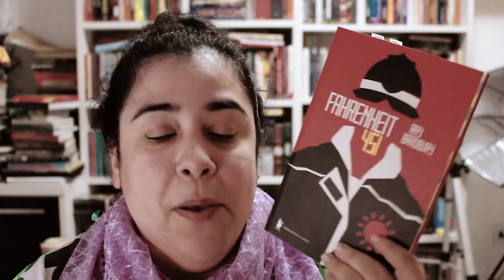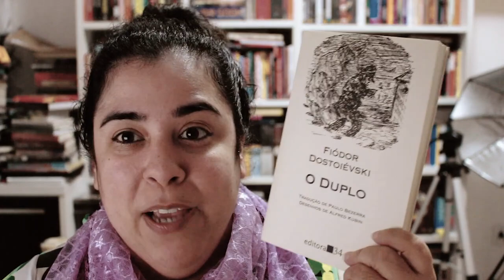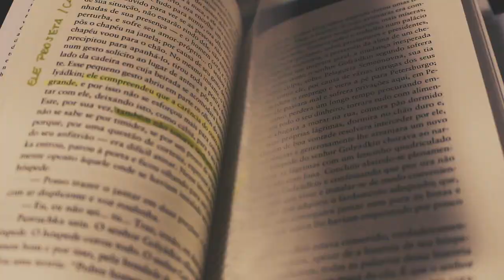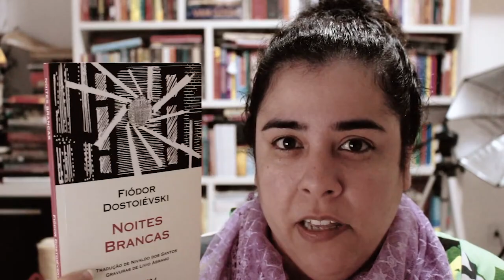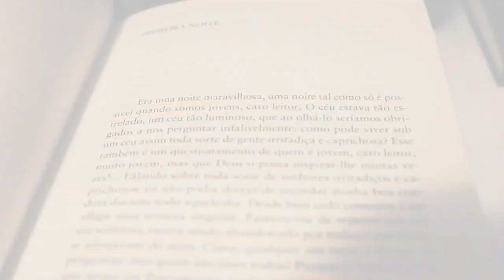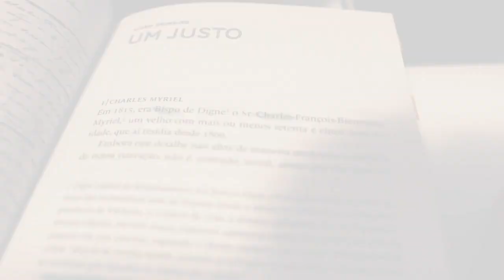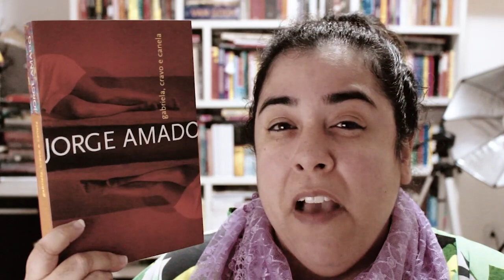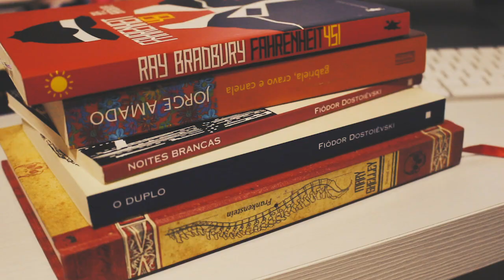10 clássicos para ler - Para ler os clássicos #3 | ESPECIAIS CCL 053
♥ Mais 10 livros maravilhosos para nossa listinha do especial PARA QUE LER OS CLÁSSICOS DO CCL

VINHETA por Aurora Lins @auroralins1

●▬▬▬▬▬★ ● LINKS ● ★▬▬▬▬▬●

Hype: Chuva de comentários positivos